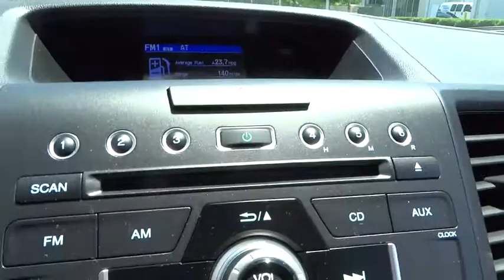2014 Honda CR-V Wilson, New Bern, Goldsboro, Greenville, Rocky Mount, NC PU9851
2014 Honda CR-V

Honda Certified, Excellent Condition, CARFAX 1-Owner, GREAT MILES 31,978! Urban Titanium Metallic exterior and Black interior, LX trim. EPA 30 MPG Hwy/22 MPG City! Bluetooth, CD Player, iPod/MP3 Input, All Wheel Drive, Back-Up Camera, Edmunds.com's review says ...the CR-V offers a mix of practicality, comfort, usability, fuel economy, driver involvement, reliability and low ownership costs that simply hasn't been matched by any other compact crossover SUV., Fully Inspected and Detailed. CLICK NOW! BUY WITH CONFIDENCE: Balance of original 7-year/100,000-Mile Powertrain Warranty, Additional 1-year/12,000-mile Non-Powertrain Warranty, Vehicle History Report, NO Deductible, 182-Point Inspection and Reconditioning Approx. Original Base Sticker Price: $24,400*. KEY FEATURES INCLUDE: All Wheel Drive, Back-Up Camera, iPod/MP3 Input, Bluetooth, CD Player. MP3 Player, Keyless Entry, Steering Wheel Controls, Child Safety Locks, Electronic Stability Control. Honda LX with Urban Titanium Metallic exterior and Black interior features a 4 Cylinder Engine with 185 HP at 7000 RPM*. Fully Inspected and Detailed. VEHICLE REVIEWS: Edmunds.com explains . the CR-V offers a mix of practicality, comfort, usability, fuel economy, driver involvement, reliability and low ownership costs that simply hasn't been matched by any other compact crossover SUV.. Great Gas Mileage: 30 MPG Hwy. VISIT US TODAY: One of the top Honda dealerships in Eastern, NC The price does not include tax, tag, dealer administration fee of 649.00 and dealer installed accessories. Pricing analysis performed on 5/15/2017. Horsepower calculations based on trim engine configuration. Fuel economy calculations based on original manufacturer data for trim engine configuration. Please confirm the accuracy of the included equipment by calling us prior to purchase.